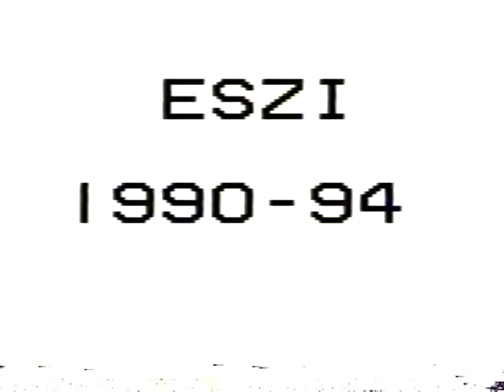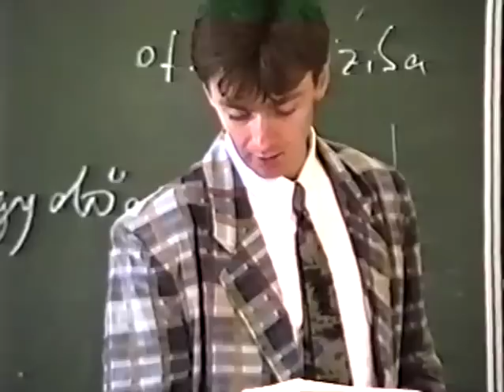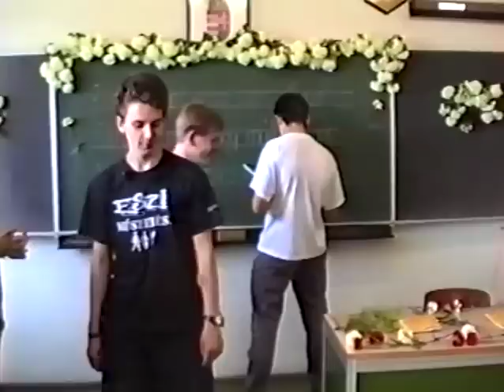ESZI - 4 éves összefoglaló (1990-1994)